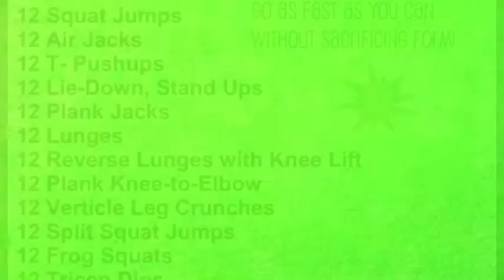Run Club: Dirty Dozen workout - 5/22/2020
Join Coach Trinette for a crazy fun workout!!